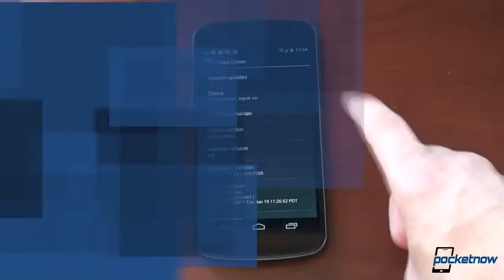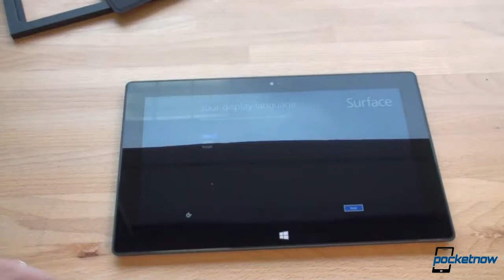Android Key Lime Pie Leaks, Google Plays Nice With Windows Phone & More Pocketnow Daily